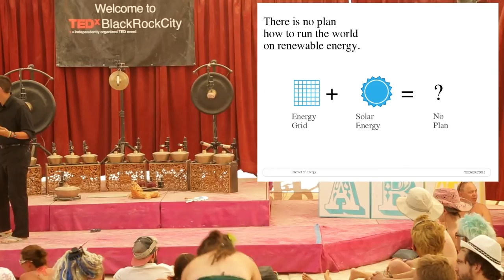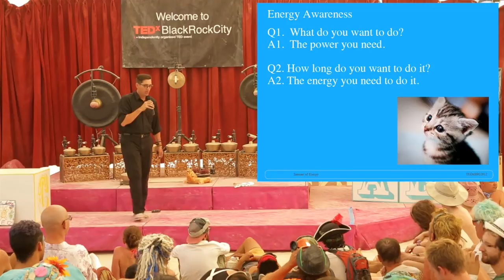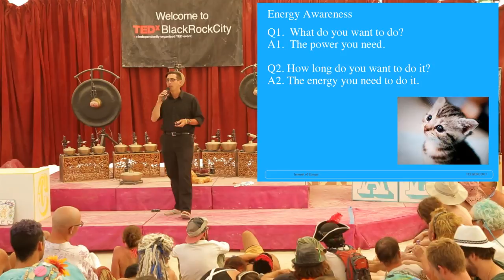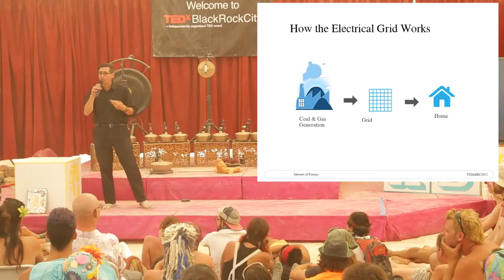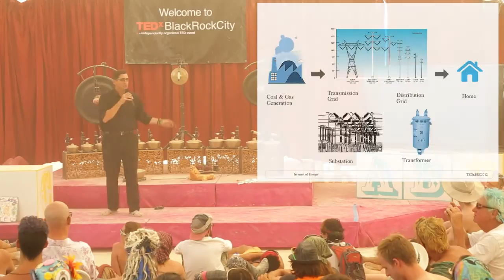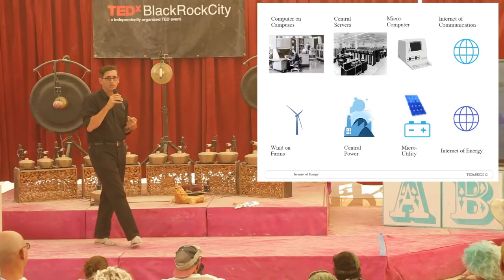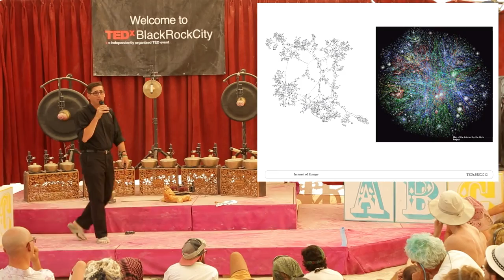On Energy Awareness & Micro-Grids: Ryan Wartena at TEDxBlackRockCity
How will the Internet merge with the power grid and support renewable energy?  We have spent the past couple of years developing strategies and technologies to enable the world to run on renewable energy with networked energy storage which we call the Internet of Energy.  I'll explain the methods, technologies and how everybody is needed to help pro-create and operate it.  Becoming energy aware and participating in an Internet of Energy is critical for us to implement our next generation of a healthy electrical energy system.  Almost everything we do requires energy and we have a natural imperative operate energy in a sustainable way.  Yet, this is so far from how energy is currently generated, distributed and utilized.  The Internet of Energy is platform of technologies to enable everyone to ProCreate their own energy system that provides personal/local benefit and is connected to the greater energy network.  Tune in, stay in and be the energy network.